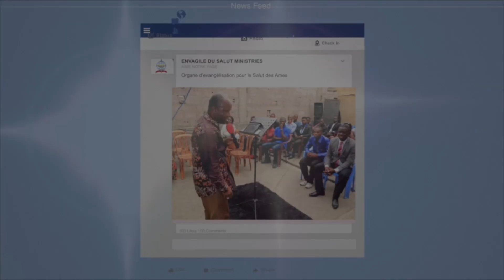MANIFESTE TOI N°1 by Nancy BUZI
Des moments de Prières_de_louanges_et_d'adoration